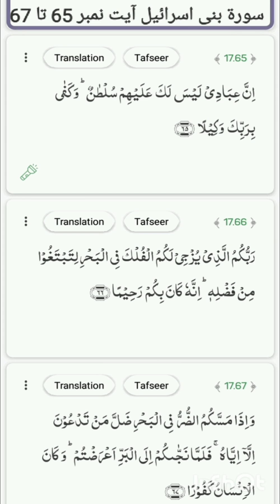Surat Bani Israel ayat no. 65 to 67 translation and tafseer by Naseer Ahmad khan Dhuddy